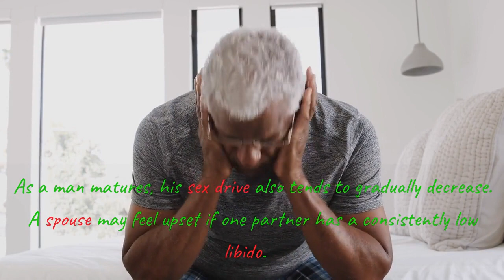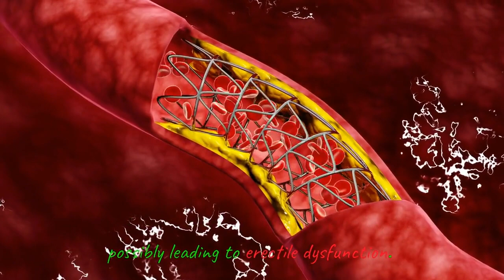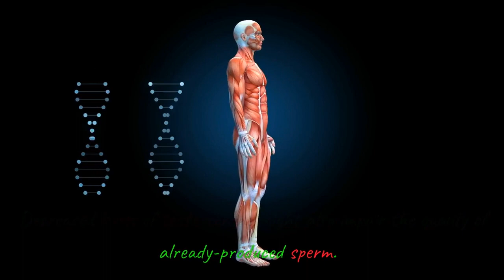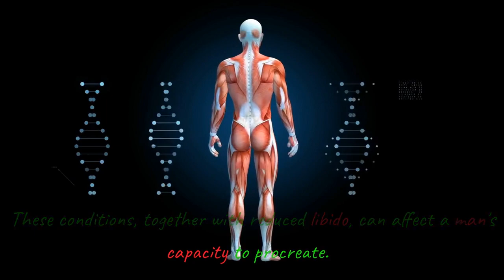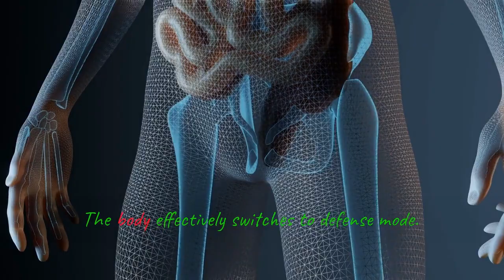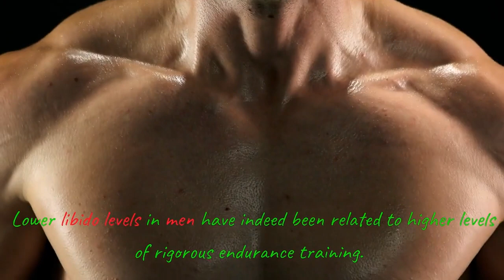TOP 10 CAUSES OF LOW LIBIDO IN MEN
1. Drug or substance abuse.
2. High-stress levels.
3. Depression.
4. Insomnia.
5. Hormonal imbalance problems.
6. Medicines.
7. Health problems.
8. Erectile Dysfunction.
9. Growing old.
10. Over exercise.